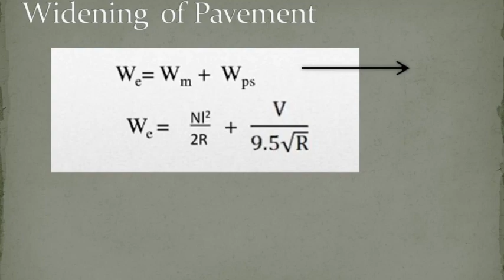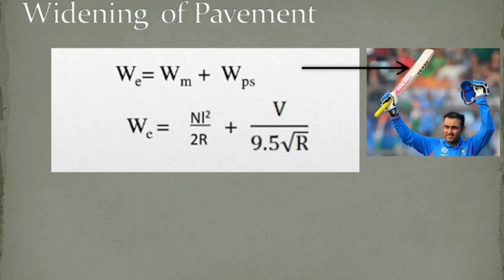highway engineering tricks , widening of pavement formula trick, tcs pattern mcq